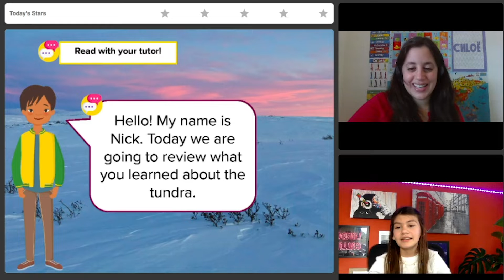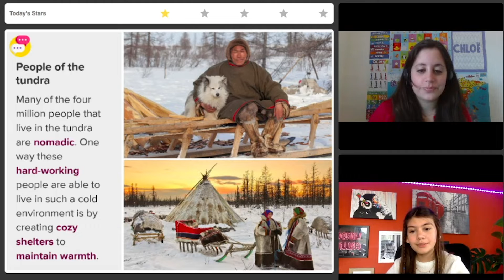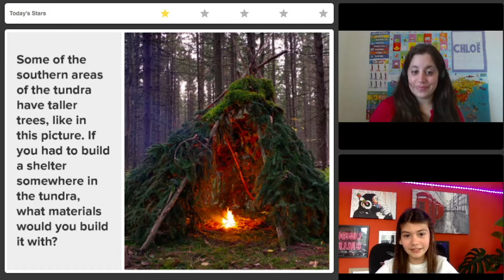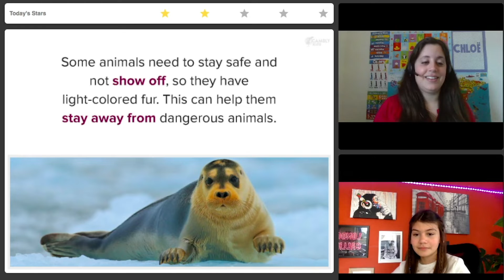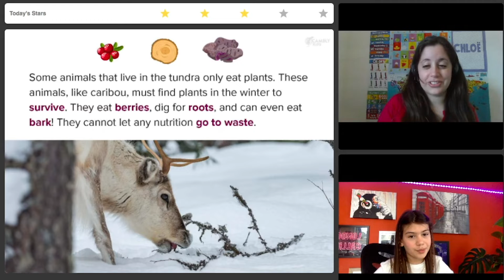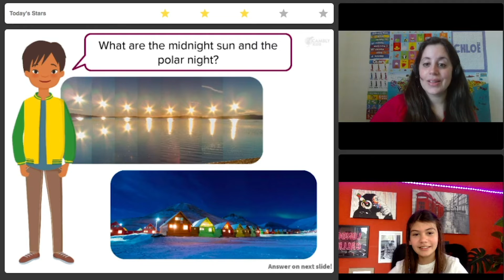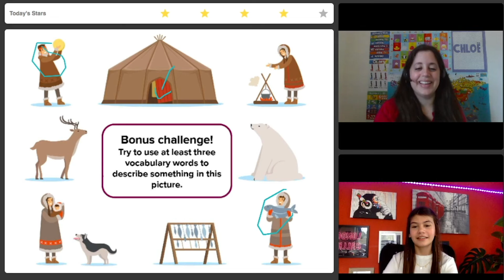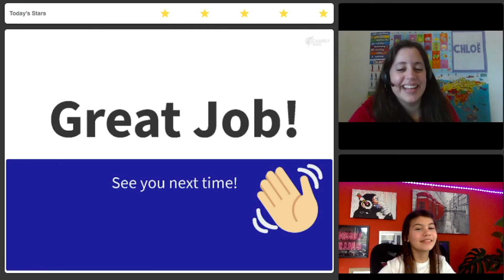Cambly Kids e Londres na Latinha: Parte final sobre Tundras!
Hoje a Melissa do Londres na Latinha vai nos mostrar uma aula super bacana que ela fez com uma tutora nativa lá no Cambly Kids! Vamos juntos acompanhar?

Hoje o tema é sobre TUNDRAS, a parte final! Vem ver o que a Melissa achou dessa aula!

Que tal experimentar o Cambly?

Para fazer uma aula grátis experimental no Cambly Classic, use o código* LATINHANOCAMBLY ou acesse

Ficou com alguma dúvida? Deixa aqui pra gente nos comentários!

*o código para aula grátis é apenas para novos usuários.

Tradução e legendagem por Luiz Bueno.